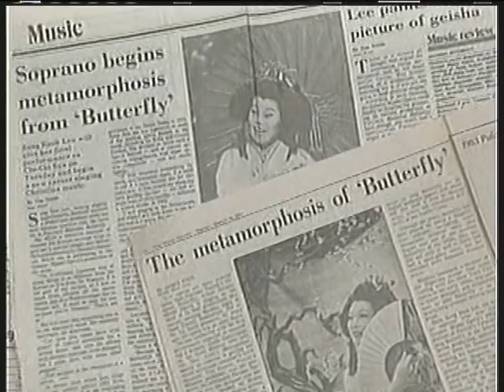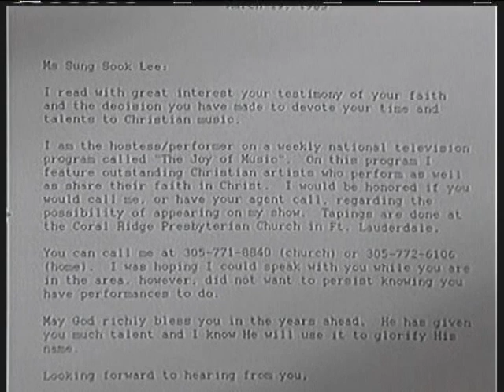Sung Sook Lee: In Story and Song - Part Three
Soprano Sung Sook Lee tells the story of her life and career through testimony and song. Sung recounts her life beginning in war ridden Korea, her studies at Julliard in New York, and her stellar opera career and commitment to Jesus Christ. Sung performs operatic selections and sacred favorites in the emotional story of her life.